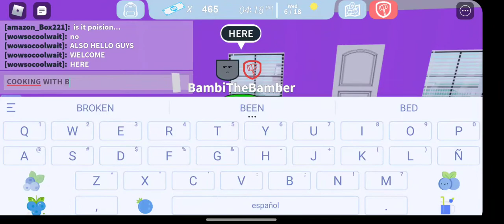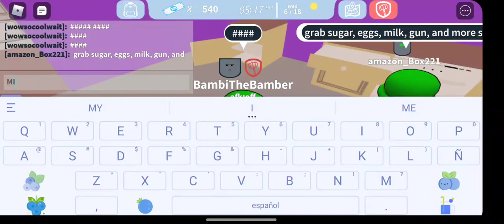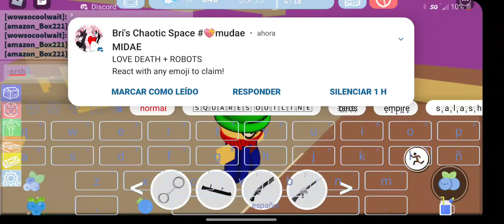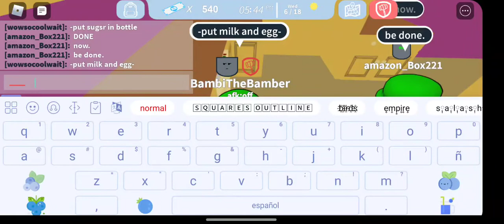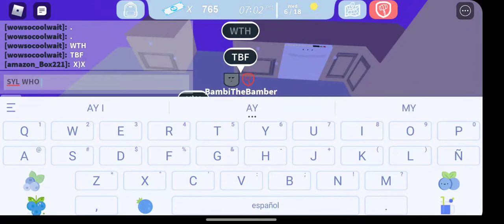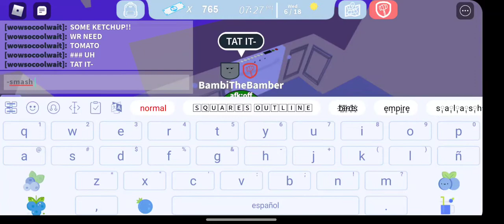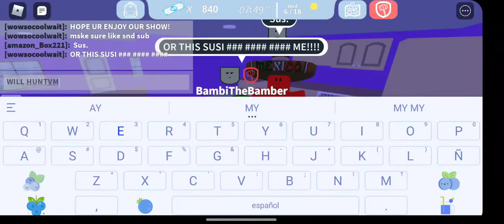WELCOME TO BANDU AND BAMBI COOKING!!!!